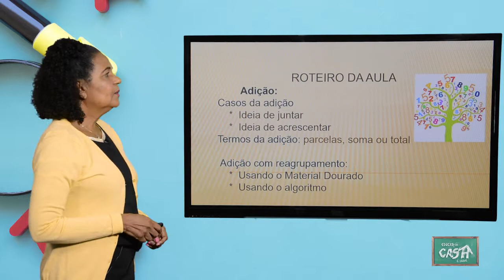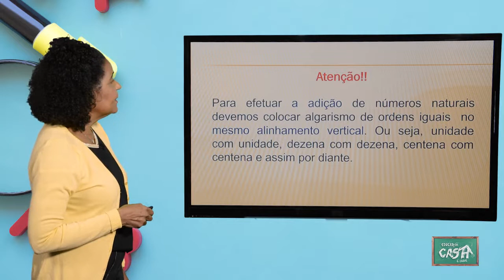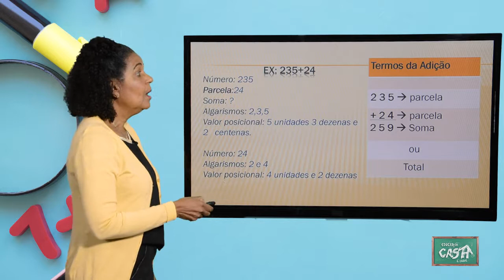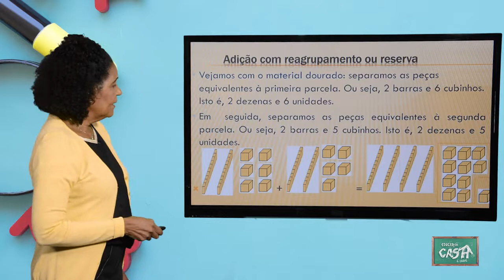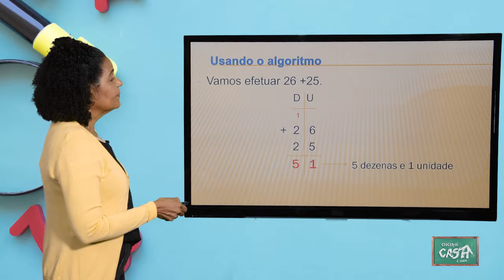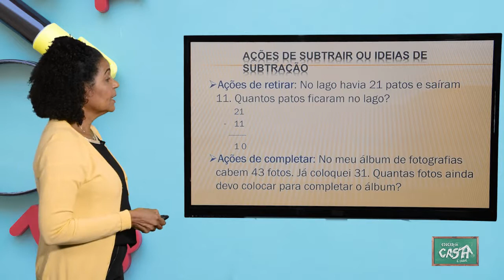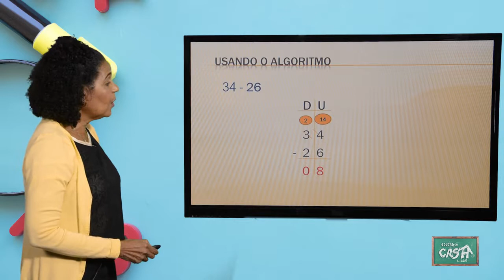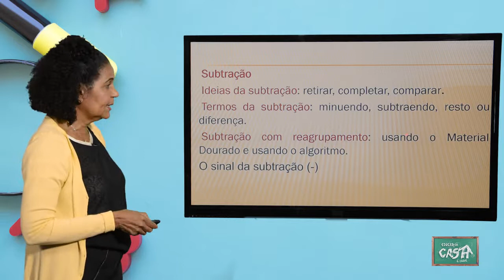3º ANO - II TRIMESTRE - MATEMÁTICA - AULA 1 - ADIÇÃO/ SUBTRAÇÃO